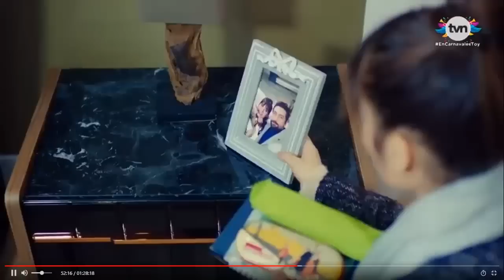AVANCE DE PECADO ORIGINAL, VIERNES 17 DE MARZO, CAPITULO 32 ANTENA 3 ESPAÑA